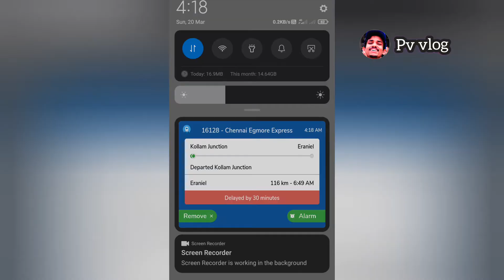മണ്ടയ്ക്കട്ട് അമ്പലത്തിൽ പോയാൽ ഇങ്ങനെ ആകുമോ 🤔